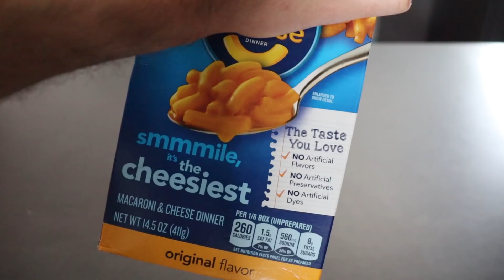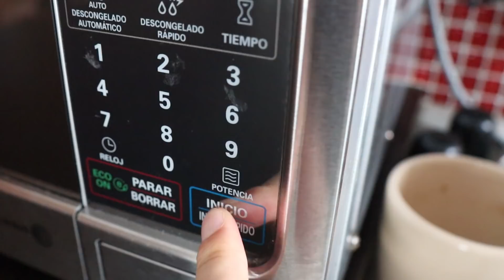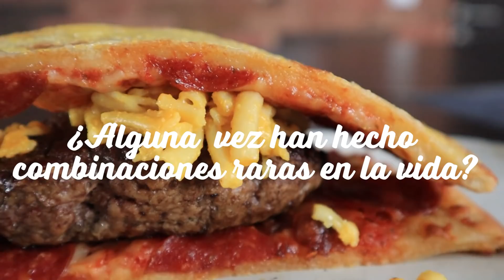¿Cómo hacer una PIZZA-HAMBURGUESA? 🍕🍔 | Chef Luisillo 👨🏽‍🍳